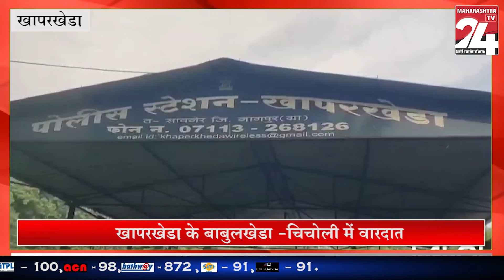KHAPARKHEDA - इट से प्रहार कर महिला कि हत्या आरोपी धराया || 09 MAY 2024